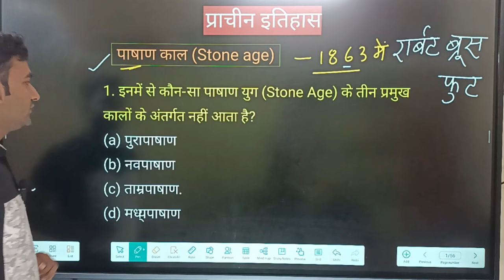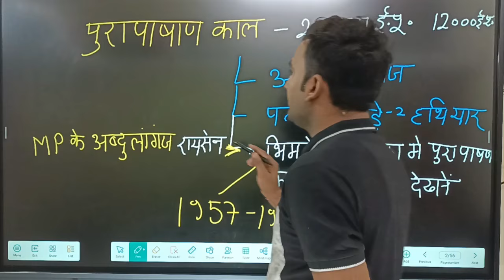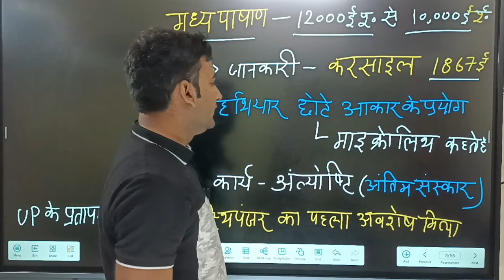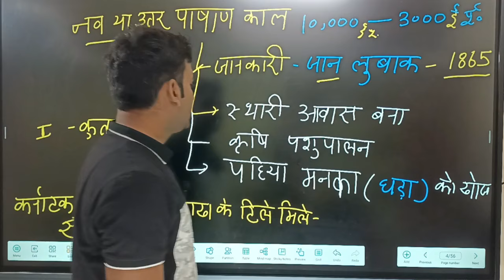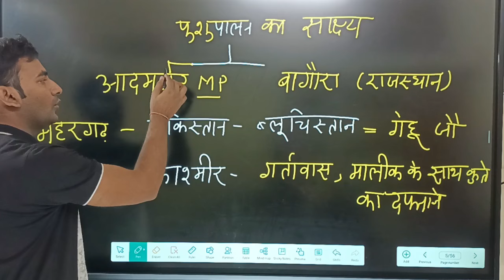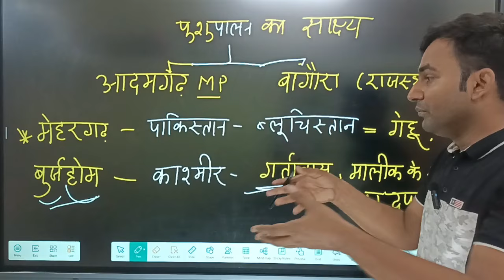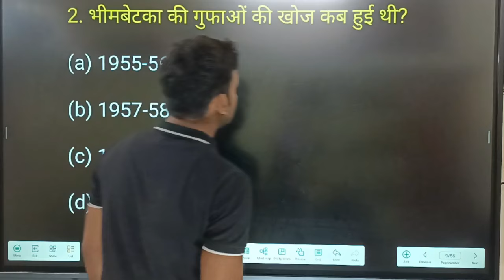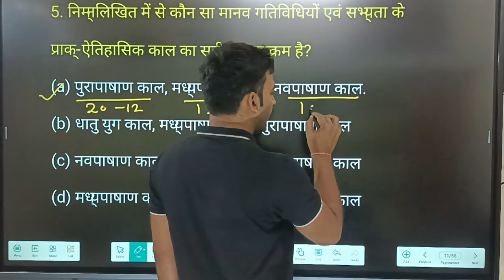पाषाण काल Prachin Itihaas trick Pashan Kal